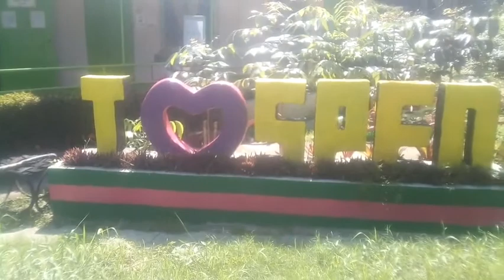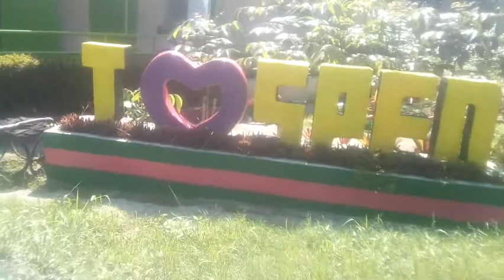Going to school and get my module SILAY CITY SPED center PWD